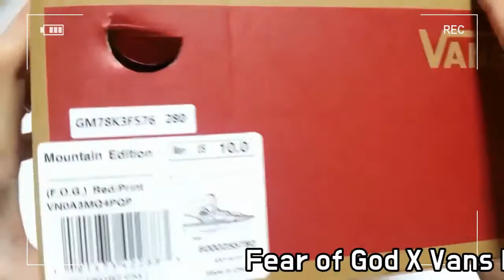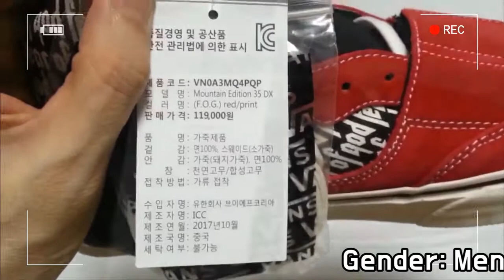Vans X Fear of God Mountain Edition unboxing/Vans Fear of God on feet review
Style code VN0A3MQ4PQP
it's AUTHENTIC !
Vans X FOG VN0A3MQ4PQP